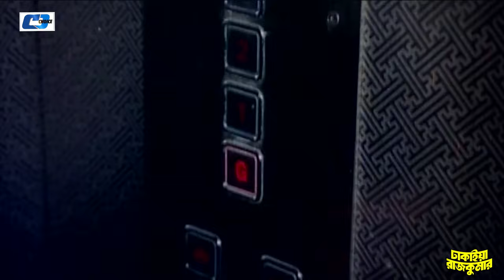Dhakaiya Rajkumar | ঢাকাইয়া রাজকুমার | Shakib Khan | Shabnur | Humayun Faridi | Bangla Movie 2024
Movie : Dhakaiya Rajkumar
Directed : Uttam Akash
Produced : Nadim Nafim Flims
Starring : Shakib Khan, Shabnur, Humayun Faridi, Suchorita, Don, Kabila, Nasrin.
Story : Mohammad Azad
Language : Bengali
Label : Cd Choice